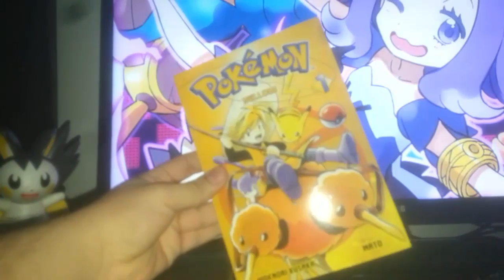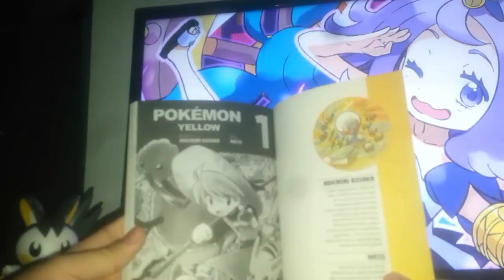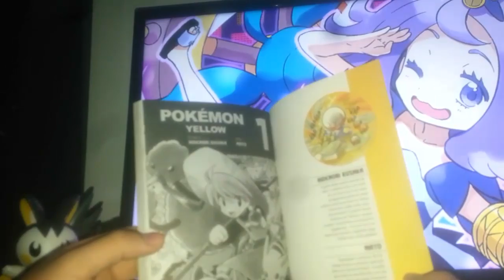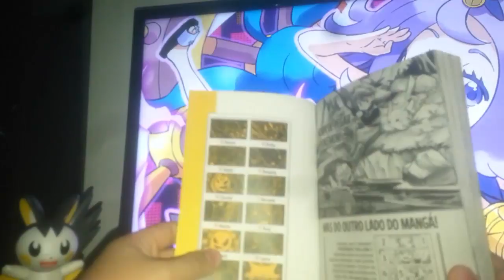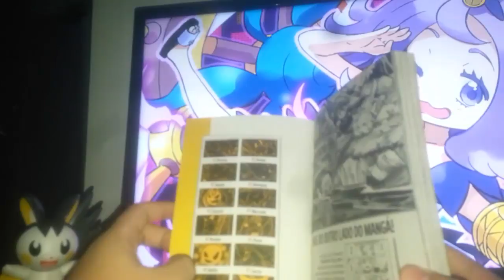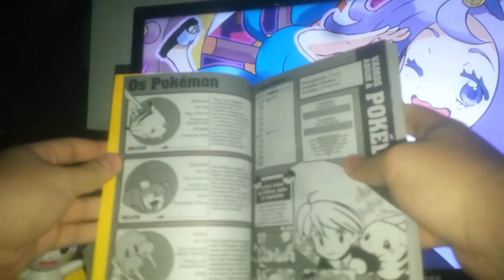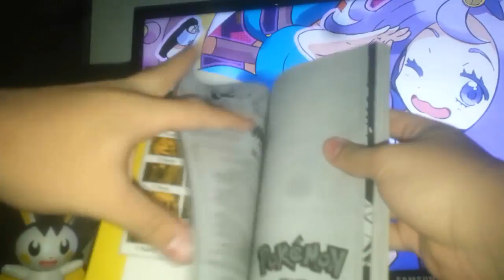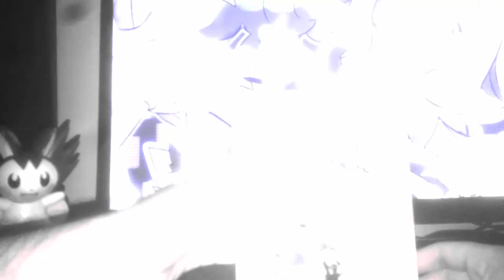Mini-Análise e Recomendação - Pokémon Yellow (Mangá)